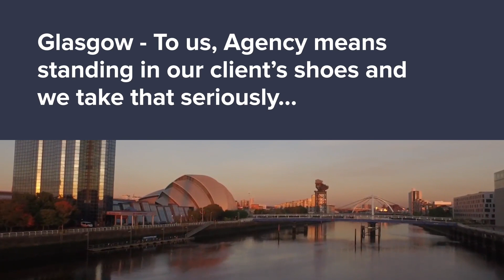14 Ruskin Lane, Kelvinbridge, Glasgow, G12 8EA